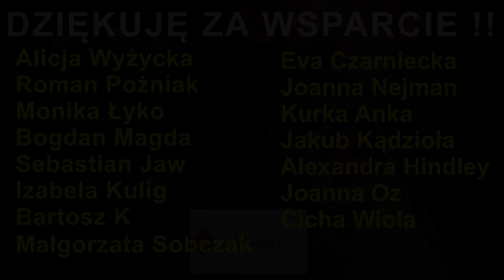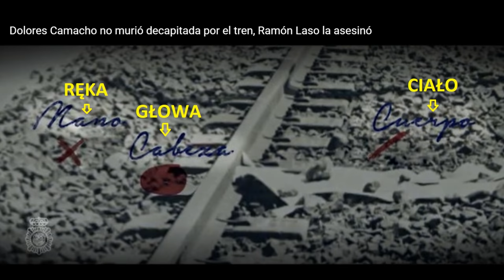Farbowany lis | #19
Ramon Laso jest młodym mężczyzną, który szuka swojego miejsca. Zmienia pracę i przenosi się z miasteczka do miasteczka. W końcu w jednym z nich o nazwie Amposta, poznaje swoją miłość - Dolores. Para bierze ślub i przez kolejne lata wiodą szczęśliwe życie. Gdy na jaw wychodzi pewna tajemnica, wszystko zaczyna się sypać...

Źródła:
2. Victimas del misterio - Los crimenes de Ramon Laso
Źródła zdjęć:
4. Victimas del misterio - Los crimenes de Ramon Laso

Muzyka:
Muzyka: Quarkstar_-_solar_fractal_1